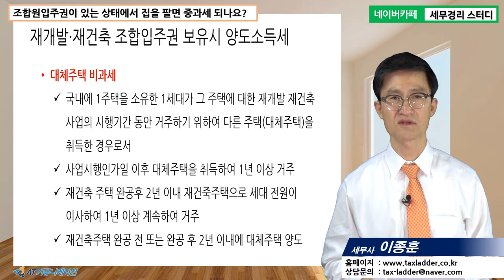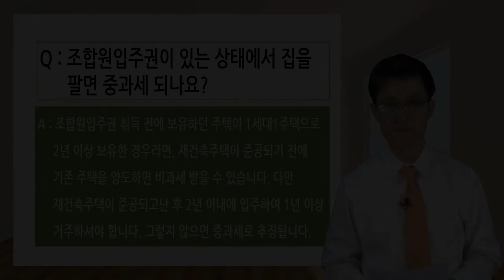[이종훈 세무사의 5분특강] 양도소득세가 궁금해요 - 조합원입주권이 있는 상태에서 집을 팔면 중과세 되나요?